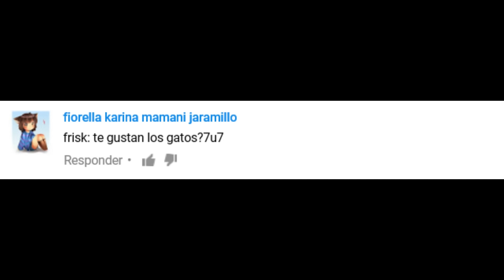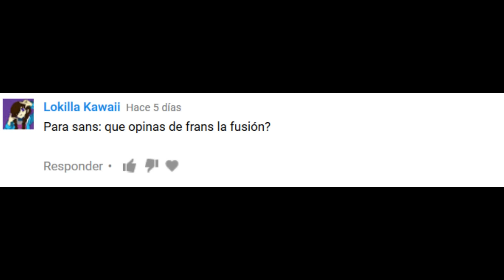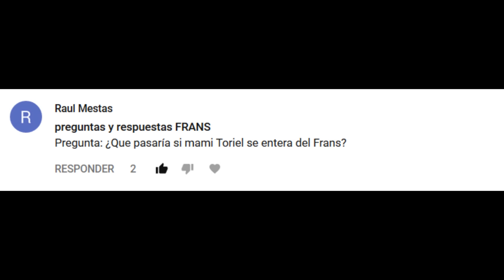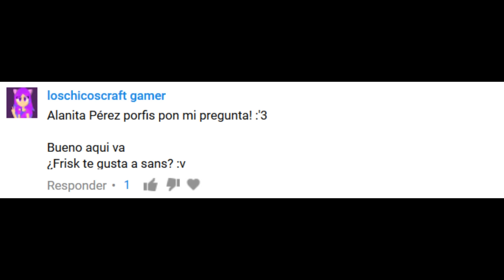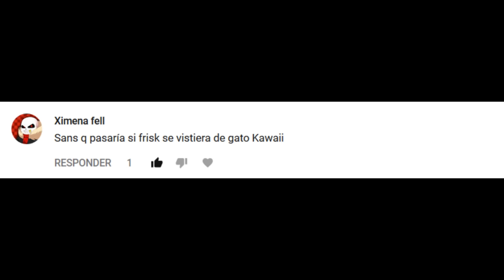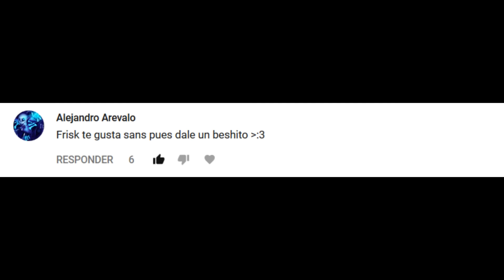ASK FRANS SANSXFRISK [Undertale]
Alfin lo he terminado :")
PD: ya no voy a hacer mas preguntas y respuestas :"v bueno si esque me animo :"D

MÚSICAS:
.pues no me acuerdo de todas